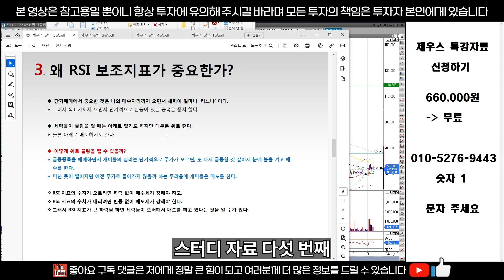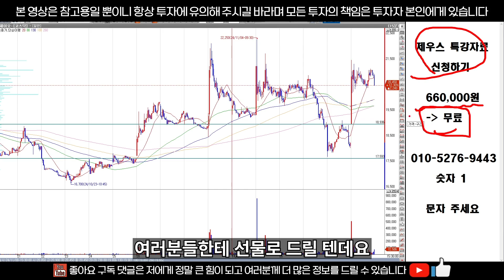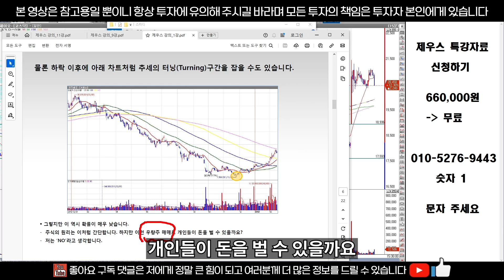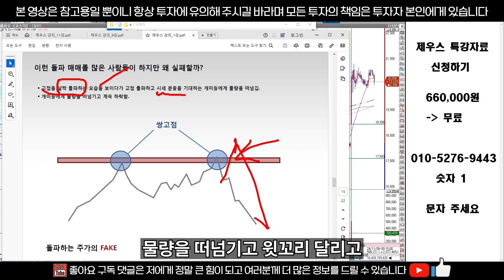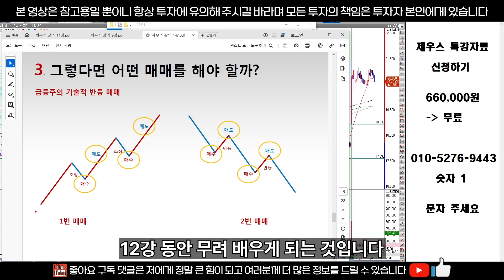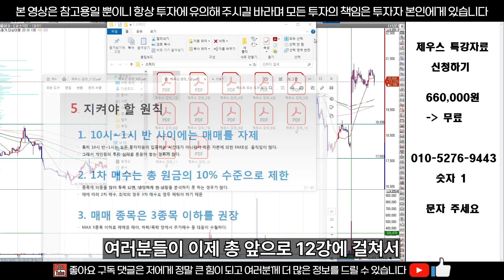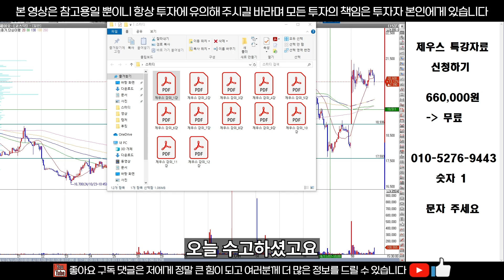JYP Ent. 주가 전망 - 추세 전환시 겪는 진통일 뿐. 방향은 이미 정해졌습니다. "이 가격" 매수 진입가격입니다.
1%의 기법을 가지고, 99%를 차지하고 있는

감사합니다.